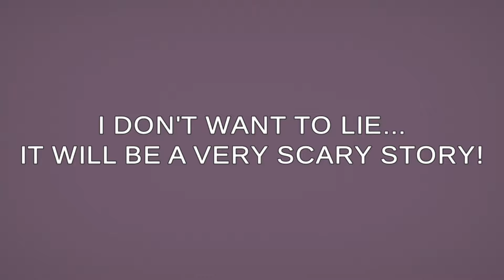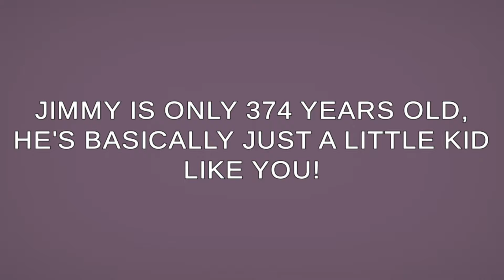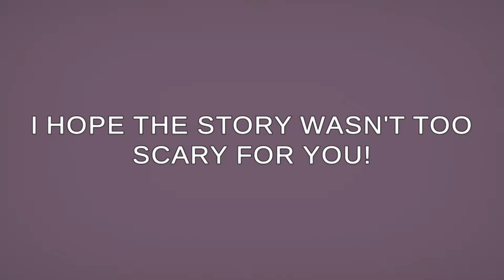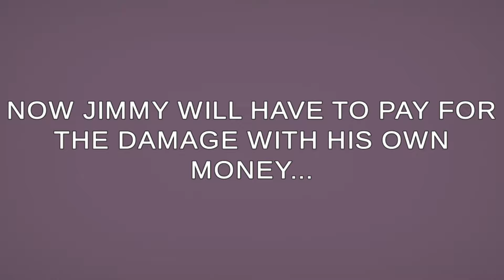PINEAPPLE PIZZA : ITALLIAN CLASSIC? - Can A Cute Ghost Story Be Spooky?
PINEAPPLE PIZZA : ITALLIAN CLASSIC? - Can A Cute Ghost Story Be Spooky? It's nearly Halloween, that is why I'm playing a Scary game, but is this game really scary? Watch the video to find out!!!